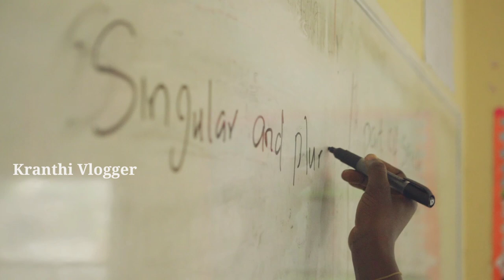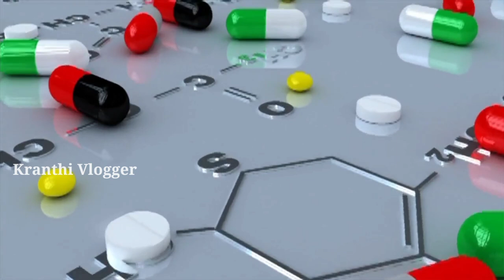What if Nalanda University was never Destroyed in Telugu | Kranthi Vlogger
Nalanda University (also known as Nalanda International University) is an international and research-intensive class located in the historical city of Rajgir, in Bihar, India. It was established by an Act of Parliament to emulate the famous ancient university of Nalanda, which functioned between the 5th and 13th centuries.